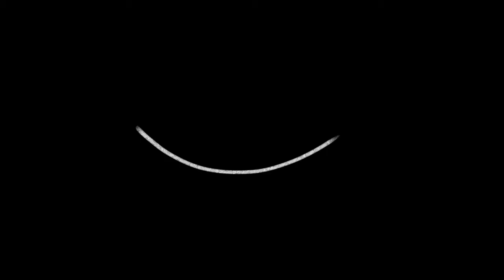Choice animation meme [scp] warning, bright background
I liked the animation meme and wanted to make one, got kinda lazy towards the end could have put more effort into drawing 682 but itsss fiiinne

I used ibis paint to draw everything and I put stuff together on FlipaClip! Anyways hope you enjoy :D